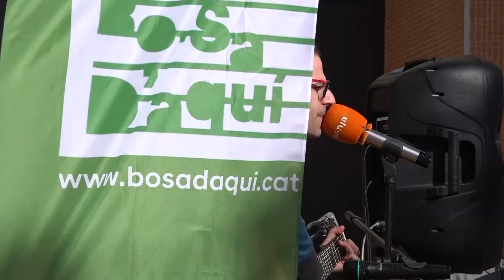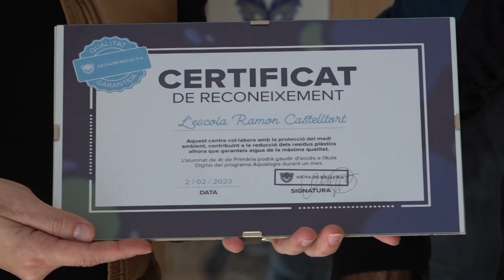Les escoles Ateneu i Ramon Castelltort reben la visita del Pot Petit en el projecte ‘Bo, sa, d’aquí’